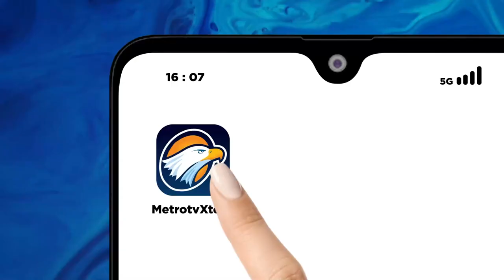Kejagung Geledah PT PPI & Kemendag Guna Usut Kasus Impor Gula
MetroTV, PT Perusahaan Perdagangan Indonesia atau PPI yang berada di Jalan Abdul Muis, Gambir, Jakarta Pusat di geledah oleh Tim Kejaksaan Agung. penggeledahan diduga terkaitan dengan kasus impor gula yang tengah di tangani kejagung.